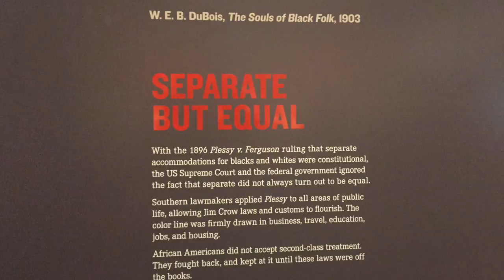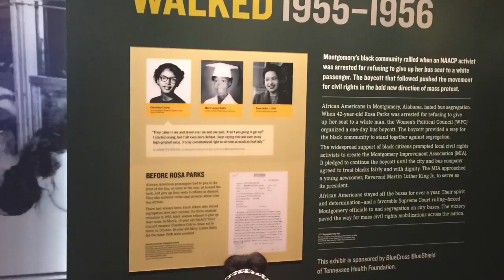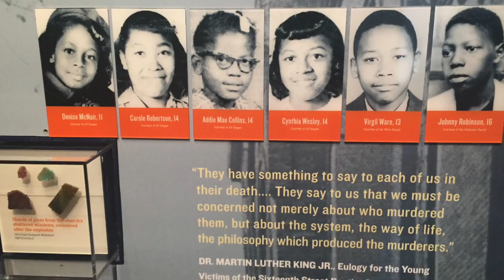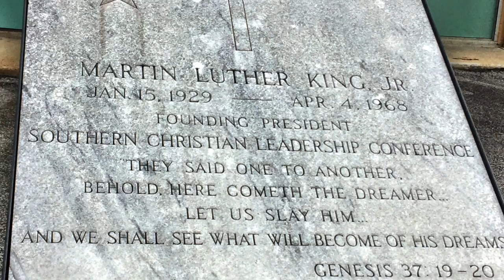The History of the National Civil Rights Museum and Dr. King / Travel Vlog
The National Civil Rights Museum chronicles the Civil Rights Movement from slavery to the present-day human rights movements.  If you are visiting Memphis do not leave without exploring the National Civil Rights Museum, located adjacent to the Lorraine Motel, where Dr. Martin Luther King Jr. was shot and killed on April 4, 1968.